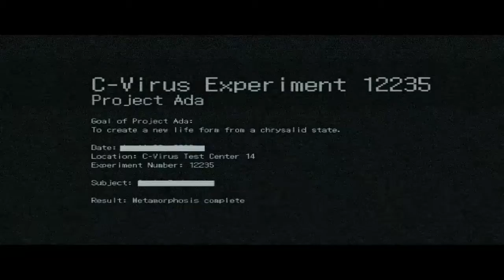RESIDENT EVIL 6_20200630203209